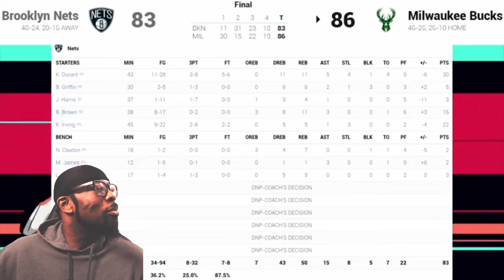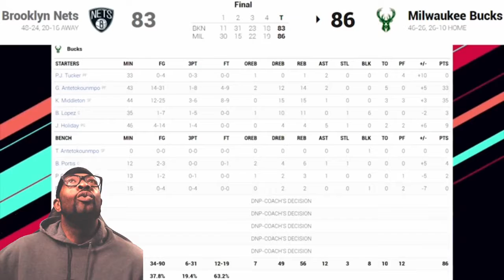Brooklyn Nets vs Milwaukee Bucks Full GAME 3 Highlights REACTION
Whats good family  welcome back to my channel here we go with the playoffs game 3 Brooklyn Nets vs Milwaukee Bucks Full GAME 3 Reaction yeah we took a lose but only by 3  hope you like the reaction please Like.